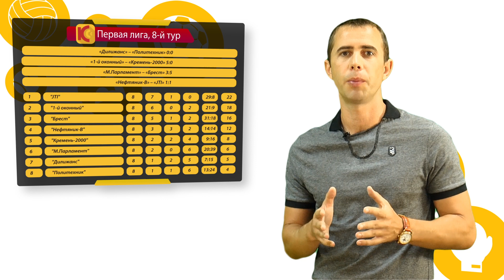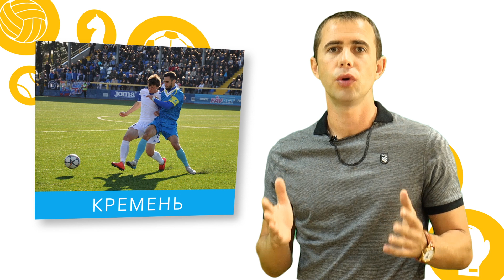Sport News #9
Очередной выпуска программы Sport News, в которой мы рассказываем о новостях футбола, бокса, пляжного футбола, тайского бокса.